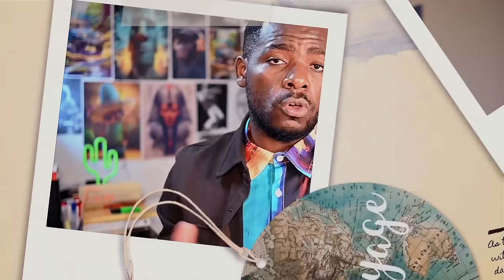LES SCANDALES DES ÉGLISES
Dans cette vidéo je vous parle des scandales dans les églises et comment le peuple se fait manipuler par des pasteurs qui abusent de leur autorité et du pouvoir que leur confère la prédication de l'Évangile.
nous évoquons 5 problèmes et proposons 5 solutions pour résoudre les problèmes constaté dans les églises.

Times code:
00:00 Introduction
02:03 Premier cause (les fausse prophéties les faux miracles)
04:25 Deuxième raison (l'escroquerie financière)
07:20 Troisième cause (le dogmatisme religieux)
09:17 Quatrième cause (la délinquance sexuel notoire)
11:22 Cinquième raison (l'esclavage spirituel exercé sur les croyants)
16:11 Les solutions
22:10 conclusions